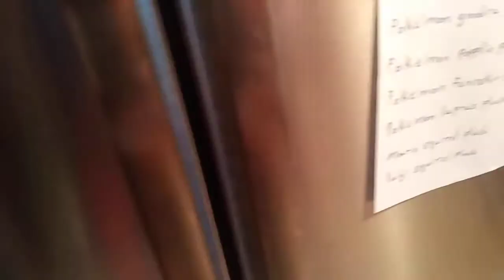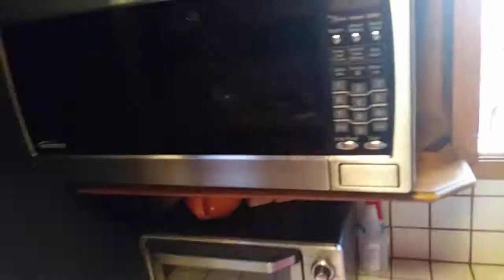Cooking with chief mario extras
These were extra clips of the chief mario video.